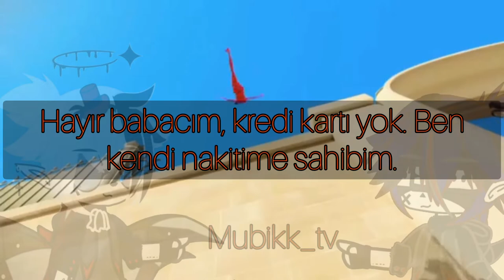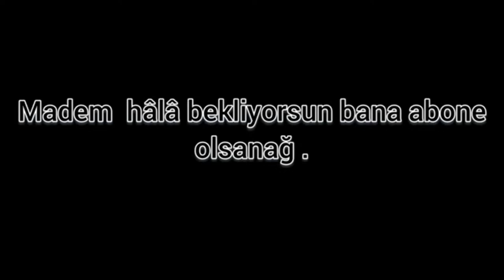Lady bug one woman army amv {Türkçe çeviri }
Burda bişi yok.

Kelimeler işte:

Mlb , lady bug, pegabug, dragonbug, ladybee, amv , one woman army, türkçe çeviri